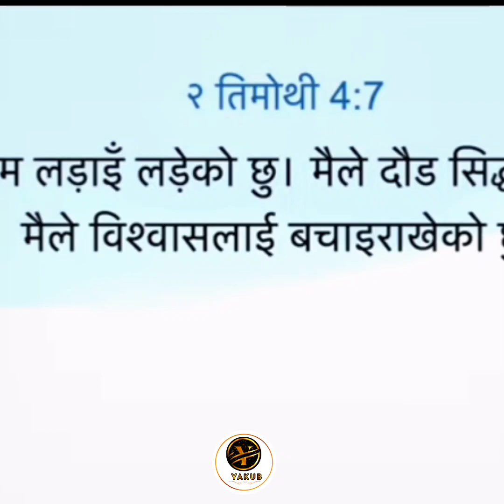(Christian) ख्रीष्टियन विवाह मा आउने समस्या साथै समाधान।|pastor lucky chhetri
(Christian) ख्रीष्टियन विवाह मा आउने समस्या साथै समाधान।@‎@Danielchhetri